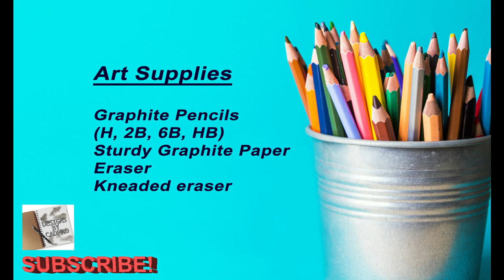How to Sketch a Lizard || Graphite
How to Sketch a Lizard

Hi, everyone! Watch me a draw a lizard  with graphite pencils. I would like to see your artwork too if you decide to draw it as well! U+1f98a
Remember

Medium: Graphite
Topic: Lizard
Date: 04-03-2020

Drawing Paper
Tissues
Q-tips

Instagram 🢂  @designsbycadpro

Pinterest 🢂 @DesignsbyCadpro